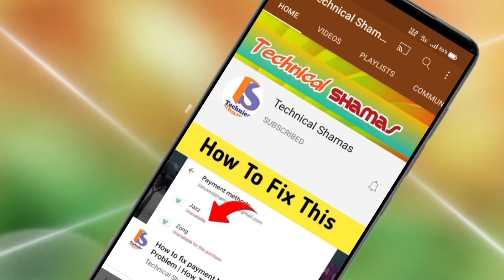What is Mobile Phone Vibration Mode In Pubg | How To Use Vibration Mode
So Yar Aj Hum Pubg Mobile Ki Aik aur New Video kay Sath hazir hayn

Other Video of Pubg Mobile

(BGM Crediet )

Lost Sky